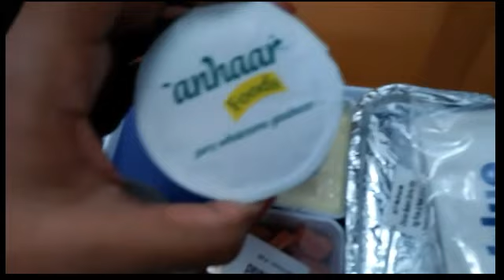My First Flight ✈ ||KHI to??? 😱myfirstflight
Khi to??